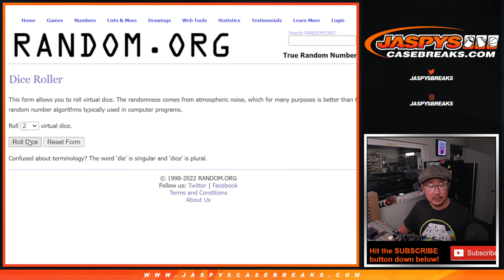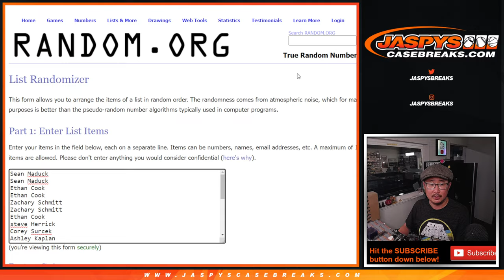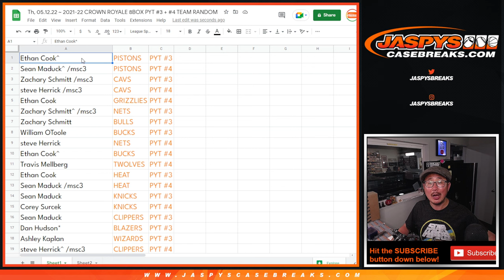Th, 05.12.22 ~ 2021-22 CROWN ROYALE 8BOX PYT #3 + #4 TEAM RANDOM